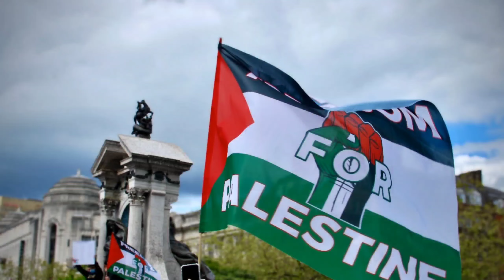Israel Palestine War | What is Happening | Israel Conflict | 2023 War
Description:
On October 7th, a significant escalation occurred between Israel and Palestine. Hamas launched thousands of rockets from Gaza into Israel, leading to casualties on both sides. Israel retaliated with 'Operation Iron Swords', targeting Hamas assets in Gaza. The international community, including India, the US, the EU, and others, have expressed their concerns and stands on the issue. A major point of discussion is the failure of Israel's intelligence agency, Mossad, to predict such an attack. While the Palestinian cause has historical roots and deserves attention, the use of terrorism is condemned. It's essential to remember our shared humanity and hope for a peaceful resolution, envisioning a united Israel-Palestine with liberty and equality for all. Watch this video by Dhruv Rathee to understand what is happening in simple words!

israel vs palestine war 2023
israel conflict
palestine vs israel war explained
palestine vs israel war today news
world war 3 israel vs palestine
palestine vs israel war live
palestine vs israel war history
what is happening
palestine vs israel war 2023
Root causes of the Israel-Palestine conflict
Impact of Israeli settlements in the West Bank
Religious disputes in Jerusalem and the conflict
Gaza Strip blockade and its effects
Hamas attacks and Israeli response
Palestinian Intifada and its historical significance
Jewish immigration to Palestine in the early 20th century
Arab-Israeli War and the creation of Israel
Impact of the second Intifada on the peace process
Jerusalem's importance in the Israel-Palestine conflict
Civilian casualties in the Israel-Palestine conflict
Humanitarian crisis in the Palestinian territories
Prospects for a lasting Middle East peace
Tensions at the Temple Mount and religious sites
Israeli-Palestinian relations in the 21st century
challenges in Israel and Palestine